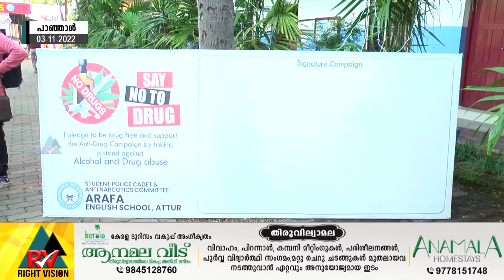പാഞ്ഞാൾ:: ലഹരി വിരുദ്ധ ക്യാമ്പയിൻ എല്ലാ ജനങ്ങളും ഏറ്റെടുത്തത് സന്തോഷകരമെന്ന് മന്ത്രി കെ രാധാകൃഷ്ണൻ